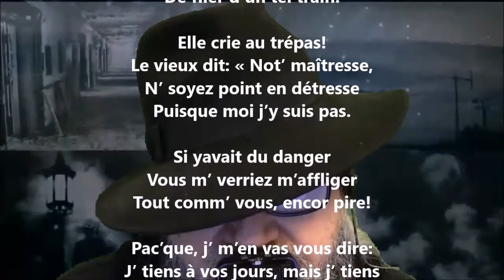Le cri du cœur - Maurice Rollinat lu par Yvon Jean